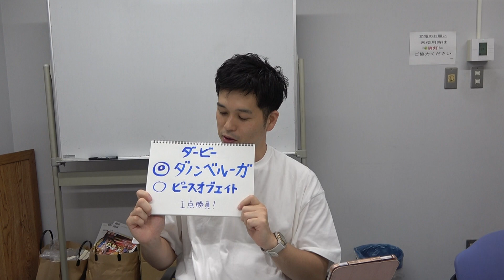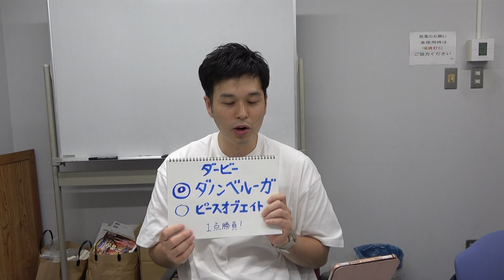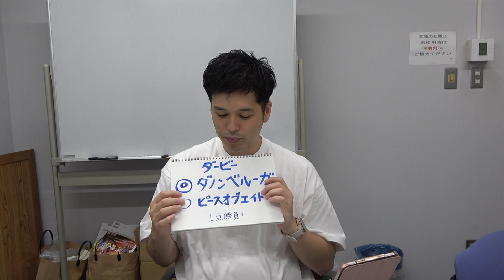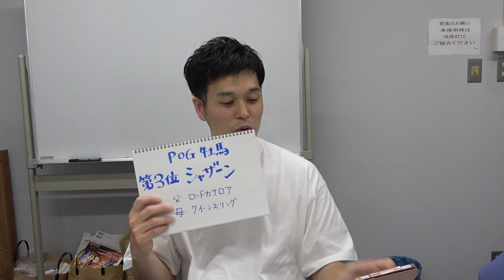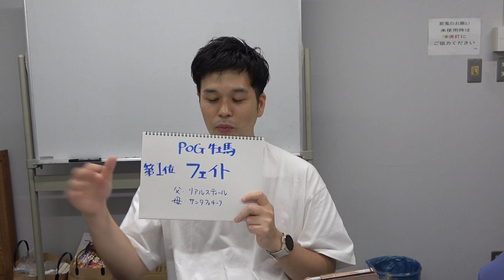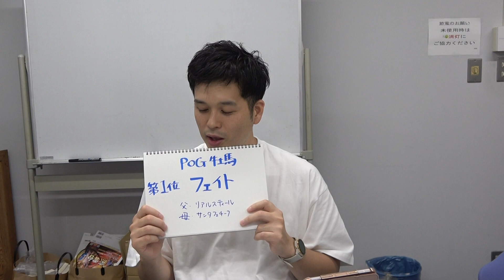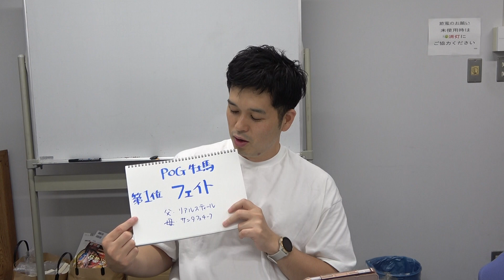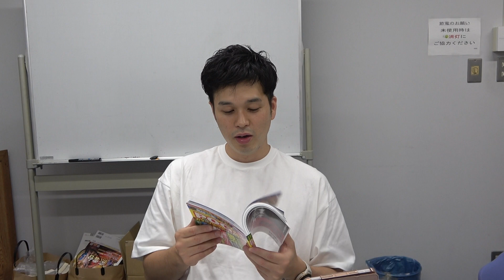競馬POGドラフト寸前！ 決断の3頭＆ダービー予想【昨年はコンドコマンド回避を推奨したセキネ記者の特注秘話2022年版】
今回は、POGドラフト直前。ぜひとも獲りたいおススメの牡馬についてセキネ記者がコッソリ語ります。最後に穴候補の馬も紹介！